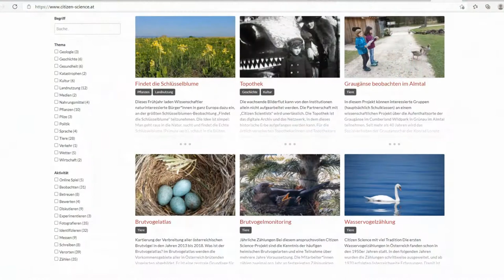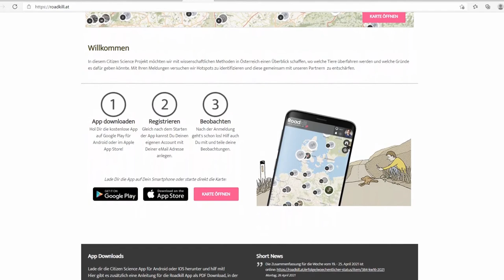Trailer zu Mut-Talk 19: Citizen Science – Österreich forscht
Ira Mollay im Gespräch mit Daniel Dörler und Florian Heigl, Koordinatoren der Citizen Science Plattform "Österreich forscht", BOKU Wien